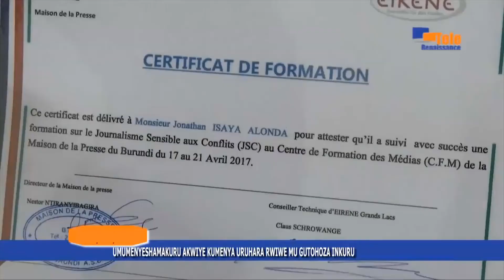AMAKURU YO KUWA 25 NDAMUKIZA 2017_TELE RENAISSANCE